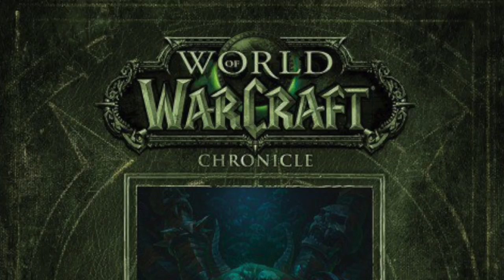GINX eSports TV: Gaming lingo 101 - DStv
Calling all gamers - there's a brand new channel for you to stream on DStv

If you know the difference between buff and nerf, and you know what FPS stands for then this is the channel for you.
If not, take a quick crash course and find out everything you need to know from our gaming Fairy Godmother. Get your eSports fix with Ginx eSports TV (DStv channel 240).